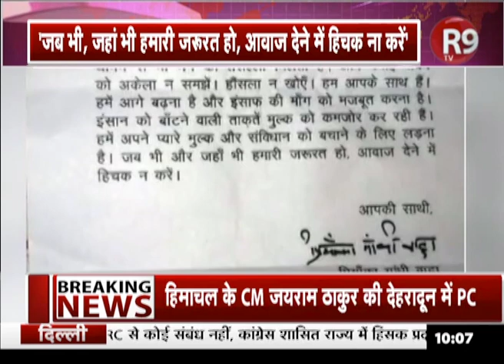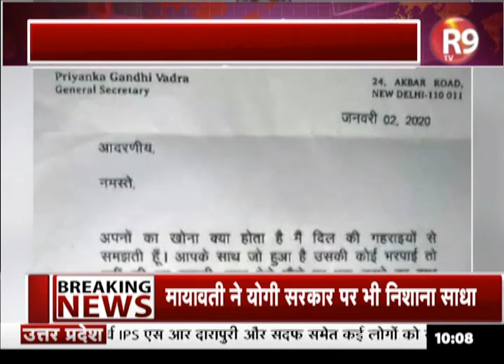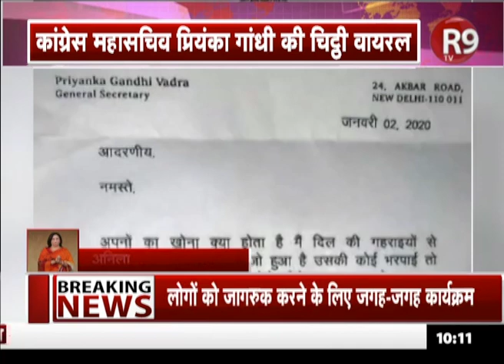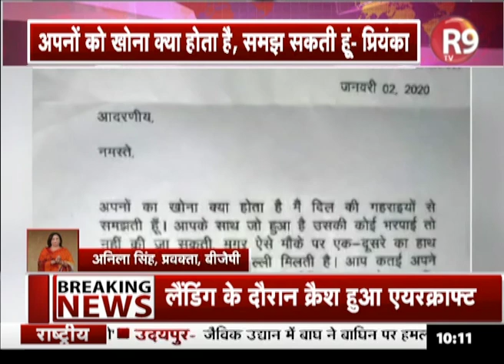CAA प्रदर्शन में मारे गए लोगों के परिजनों को प्रियंका गांधी की चिट्ठी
नागरिकता संशोधन कानून के खिलाफ प्रदर्शन के दौरान फिरोजाबाद में मारे गए लोगों के घरवालों को प्रियंका गांधी वाड्रा ने लिखी है एक भावुक चिट्ठी. प्रियंका ने कहा है कि अपनों को खोने का दर्द क्या होता है वो इसे जानती हैं